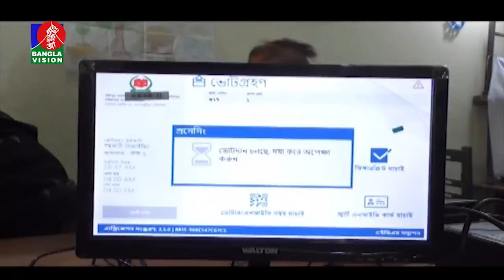বিক্ষিপ্ত সংঘর্ষ, হামলা ও বর্জনের মধ্য দিয়ে চলছে পৌর নির্বাচন